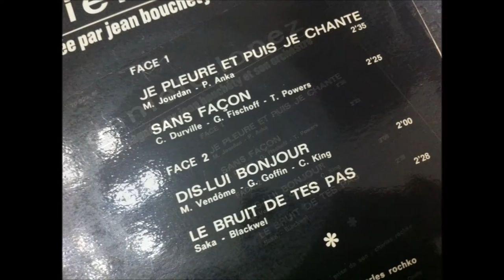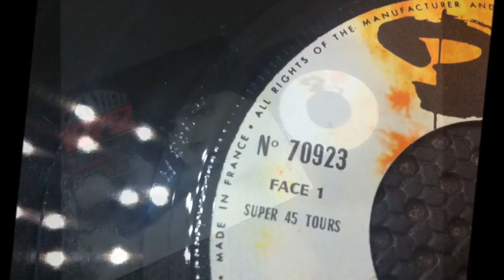DANIELE LOPEZ , Je pleure et puis je chante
soul Tamla FRANÇAIS  vinyle très RARE
Northern Soul version French
Motown & Northern Soul French